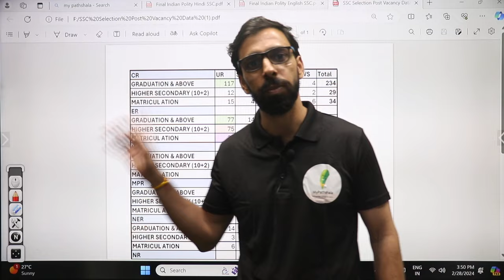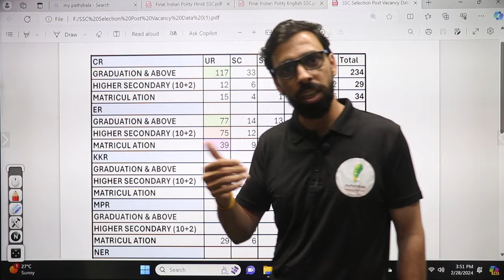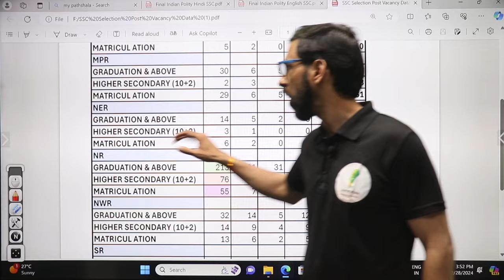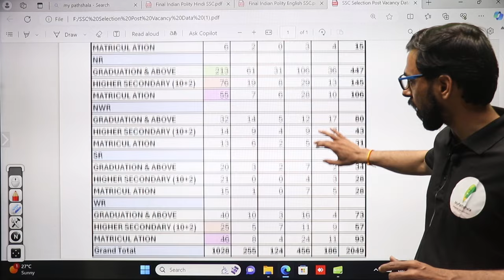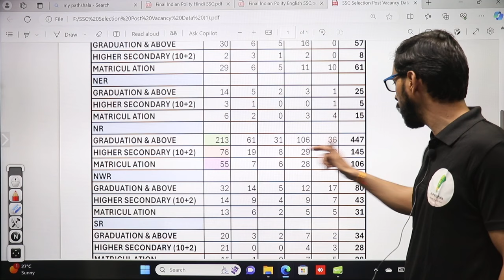किस Zone से Form Apply करें: SSC Selection Post Phase 12 Notification Out | Phase 12 Vacancy 2024